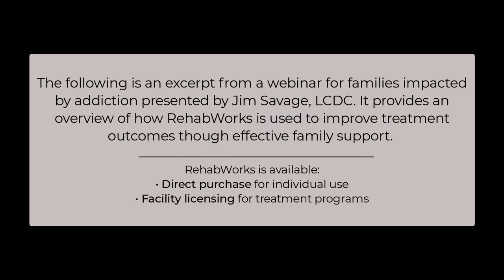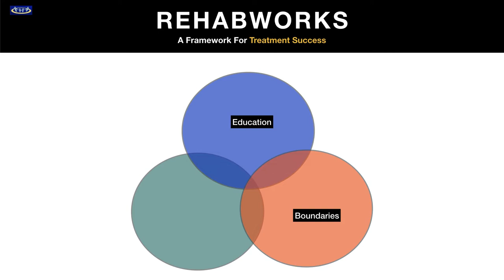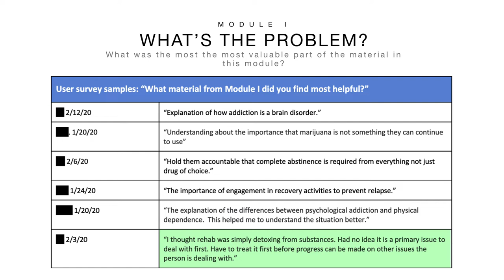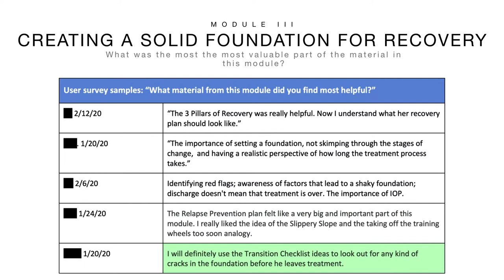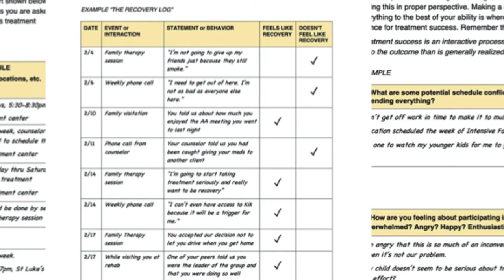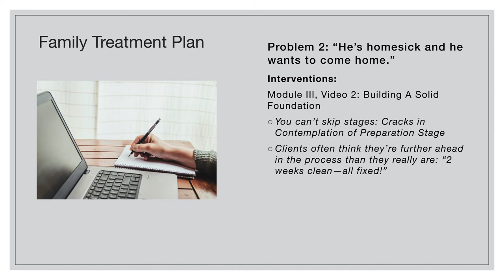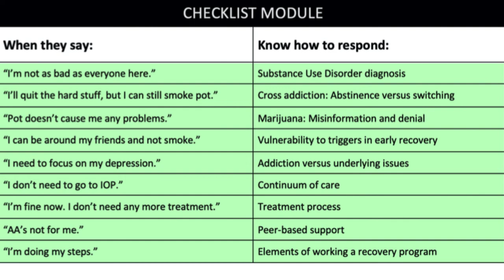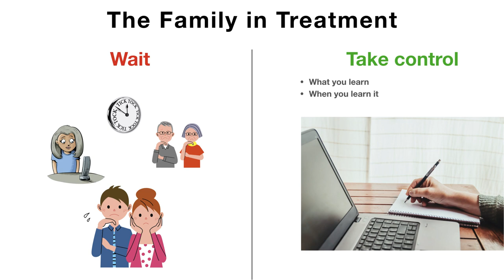RehabWorks Program Review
Attend free webinar: Navigating The Road To Successful Recovery For Your Loved One